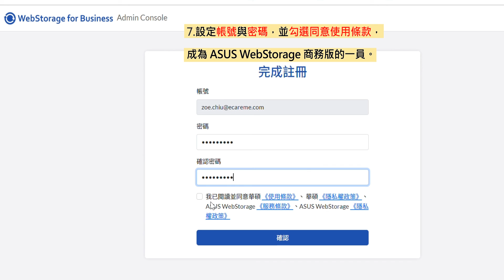ASUS WebStorage商務版 管理者如何新增成員